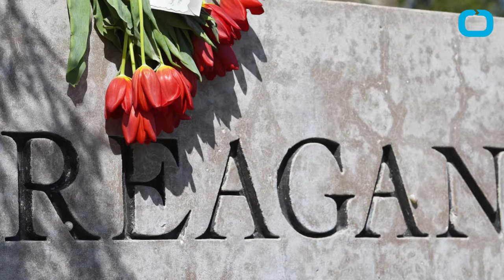Republican Party Forgets Ronald Reagan's Example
Today, Michael R. Blood published an Associated Press article that asserts the Republican party have forgotten the words and tact of former president, Ronald Reagan. It would seem that Nancy Reagan's death yesterday has officially ended the Reagan era and concerned citizens need to look no further than the GOP debates to see the times have changed. Reagan ran on a candidacy of respect and hope by employing the phrase "Morning Again In America". Now candidates trade barbs, discuss penis length and belittle just about everyone in their party. Blood wrote, The 40th president, (Reagan) didn't author the advice about restraint on the campaign trail, and he didn't always follow it to the word, but he recognized the GOP needed to avoid infighting that could lead to a splintered party and a November defeat."